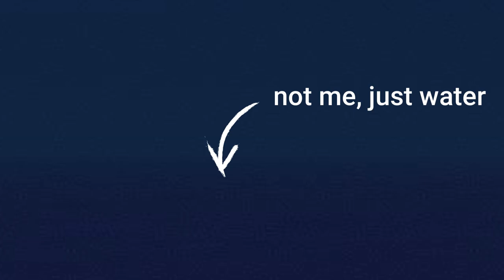We made it to the Radio Tower! (Raft)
We made it to the radio tower in Raft so that was pretty cool I guess